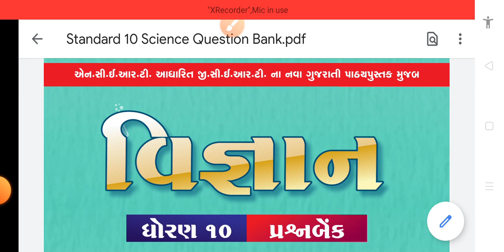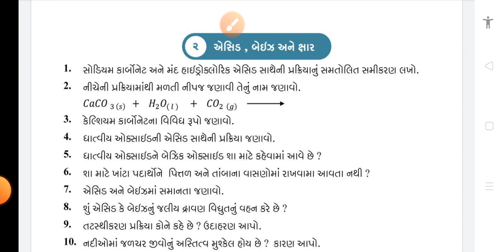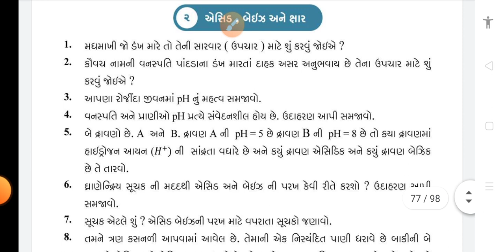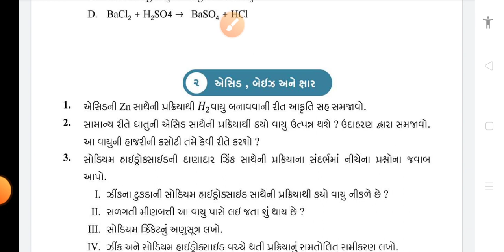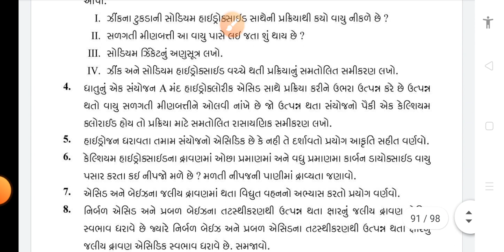STD 10 Science Ekam Kasoti Paper Solution August 2022 Dhoran 10 vigan Question Bank 2022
UNIT TEST AUGUST 2022 STD 10 PAPER SOLUTION

GUJARAT SECONDARY AND HIGH SECONDARY EDUCATION BOARD GANDHINAGAR

kuberdindor,
drkuberdindor,
kuberdindorofficial,
drkuberdindorofficial,